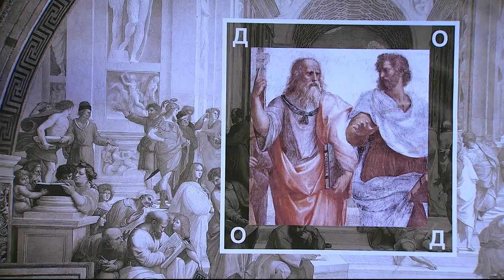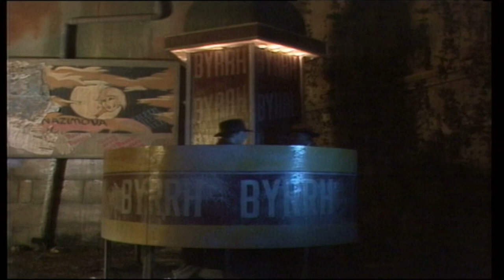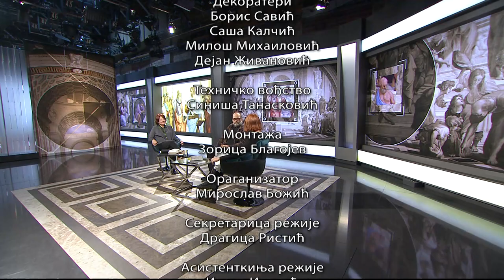Do detalja / Boris Miljković